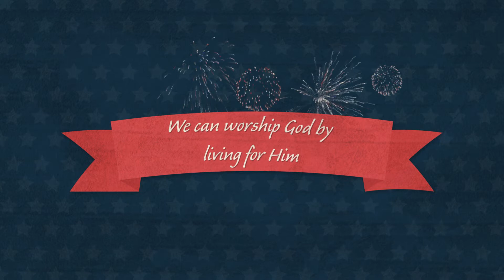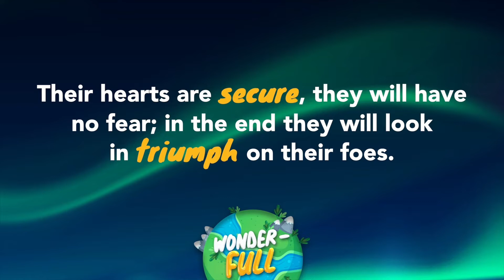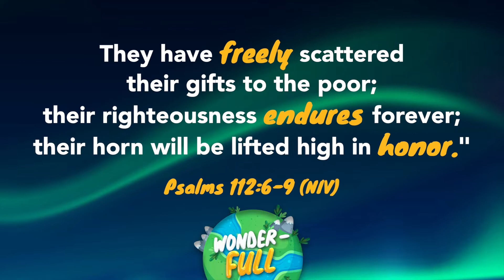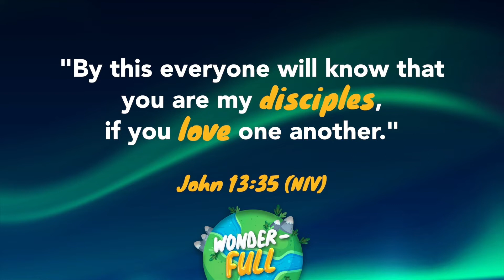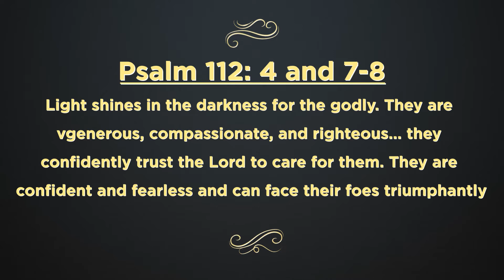Elementary - August 28 | PSALMS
Thanks for joining us this Sunday, we're excited for you this week! Take a look below if you're looking for anything we're doing!